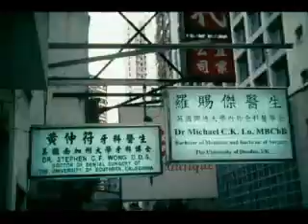Made in Hong Kong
Estratto iniziale dallo Slide show "Made in Hong Kong" - settembre 2003

onelulu